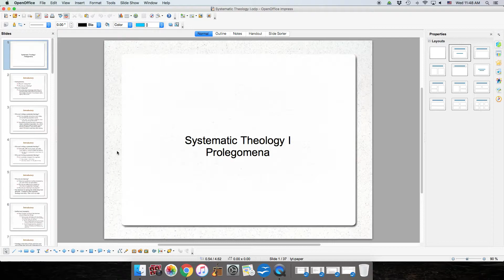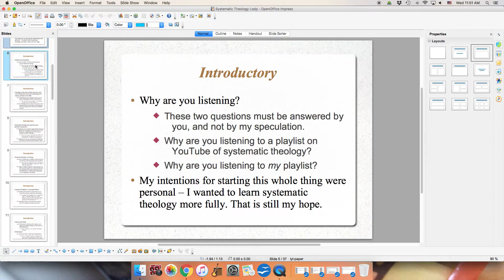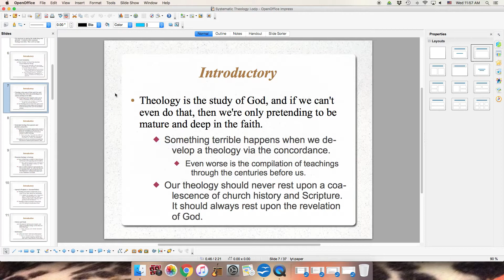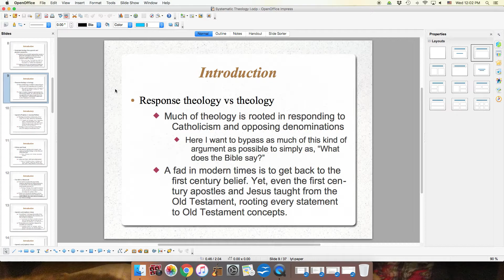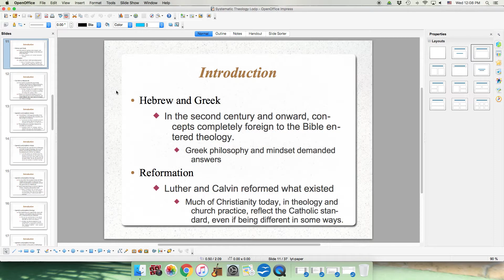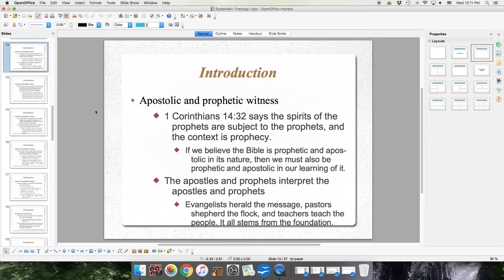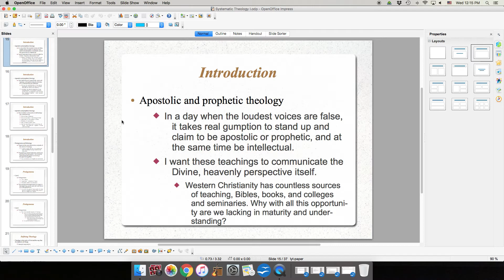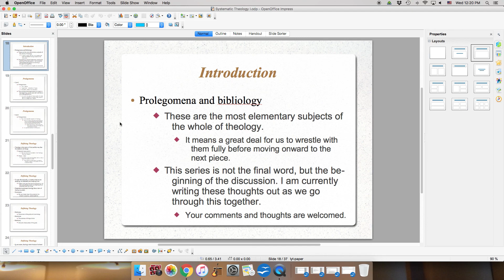Introduction to Systematic Theology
Beginning at the beginning in systematic theology.
Hey guys, this is Tommy! I'm an amateur theologian, which essentially means layman who studies for himself. As I've looked into the issue of systematic theology, this is where my own thoughts have led me.